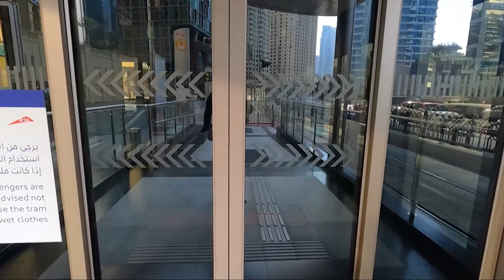Jumeirah beach residence JBR to Tram Line : How it feels to live in Dubai Marina 🏖️🚋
My Mesmerizing Vlog through the bustling streets, iconic tram line, and the luxurious Jumeirah Beach Residence. In this captivating vlog, we'll immerse ourselves in the dynamic lifestyle of Dubai Marina, showcasing its stunning waterfront views, modern architecture, and lively atmosphere.

Hop aboard the Dubai Tram and glide along the sleek tracks that connect the various attractions of Dubai Marina. Experience the convenience and efficiency of this state-of-the-art transportation system as we traverse through the bustling district, offering glimpses of the city's iconic landmarks along the way.

As we venture further, we'll explore the prestigious Jumeirah Beach Residence, a lavish waterfront community known for its upscale living and leisure options. Get a glimpse of the luxurious residential towers, bustling promenades, and pristine beaches that make JBR a sought-after destination for locals and tourists alike.

Join us as we uncover the essence of Dubai Marina, from its vibrant street life to its serene coastal vistas, and discover why it's a must-visit destination for anyone exploring the wonders of Dubai. 🌟🏙️🚃🌴